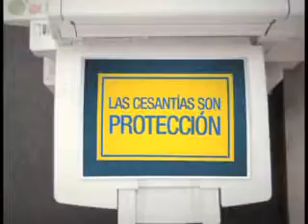Espuma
SI SUS EMPLEADOS LE PIDEN QUE LES CONSIGNE LAS CESANTÍAS EN PROTECCION ES PORQUE LAS QUIEREN EN PROTECCIÓN